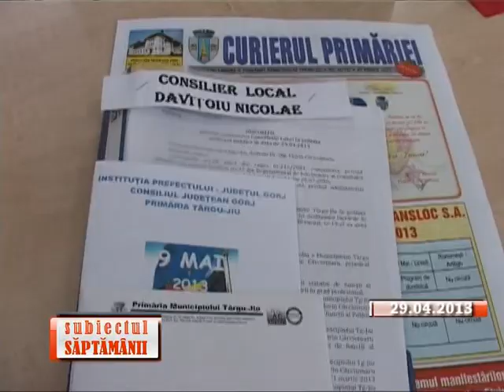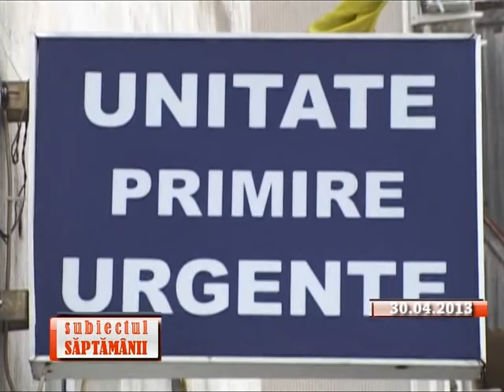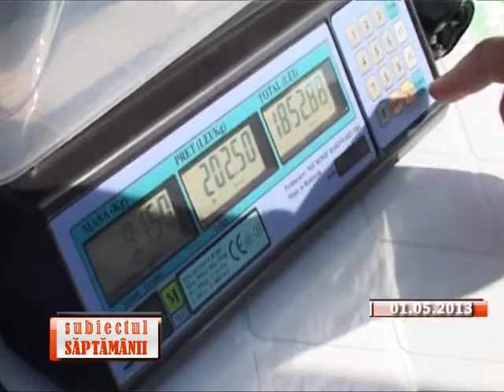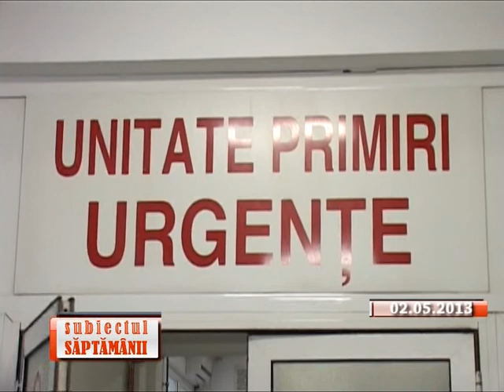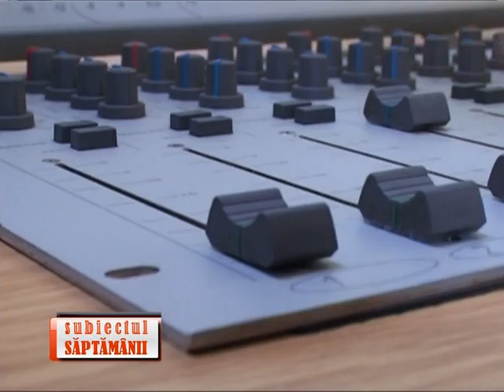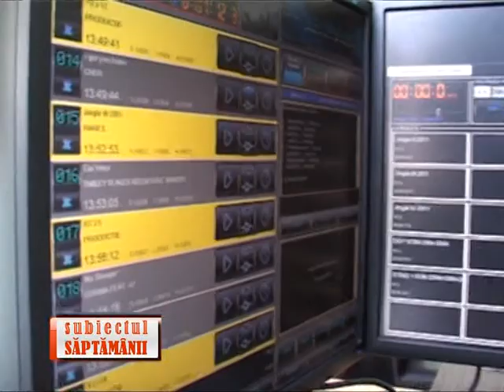SUB SAPT 0305.2013